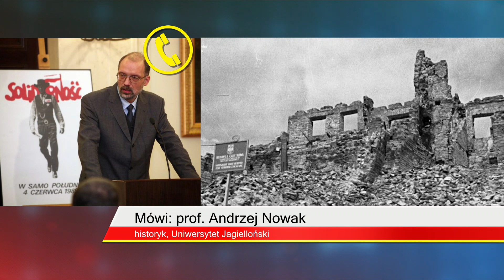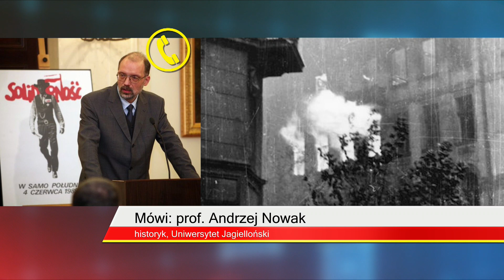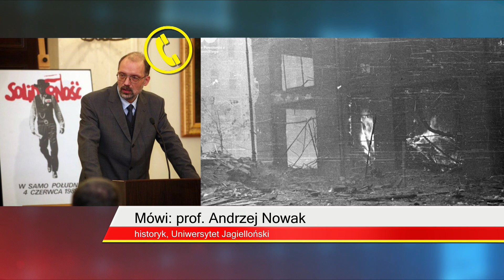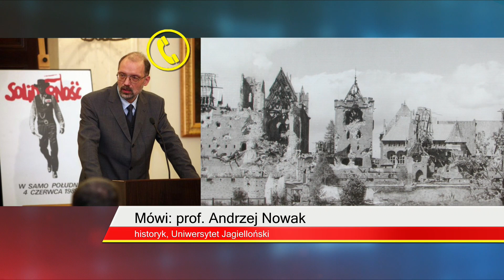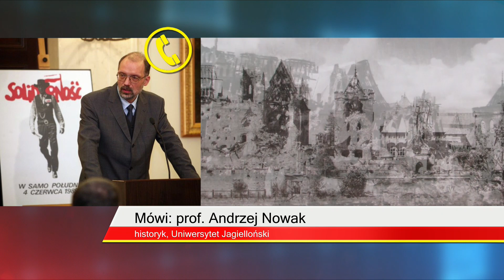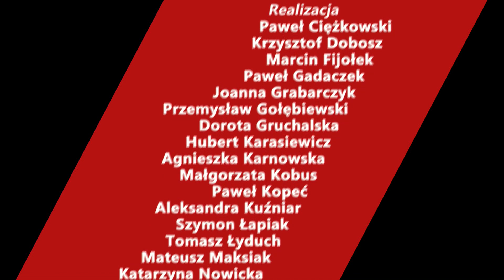prof: Andrzej Nowak: Polityka historyczna jaką realizuje prezydent Adamowicz jest szokująca